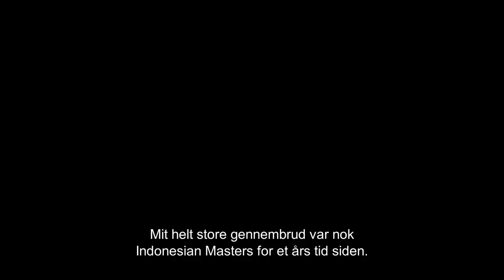Min begyndelse: Badmintonspiller Anders Antonsen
”Lige så længe jeg kan huske, har jeg spillet og leget med ketsjere.”

Nu kan du lære badmintonspiller Anders Antonsen endnu bedre at kende, når han ser tilbage på den tid, hvor han som 6-årig startede til badminton i Aarhus, satte flueben ved Indonesian Masters og drømmen om at tage til OL og vinde medaljer.

’Min begyndelse’ er en serie, hvor vi møder en række OL-atleter til en snak om, hvordan det hele startede, og hvad de drømmer om at opnå til OL i Tokyo.

Du kan glæde dig til også at møde Laser Radial-sejler Anne-Marie Rindom, roer Christina Juhl Johansen, bordtennisspiller Jonathan Groth, atletikudøver Sara Slott og kajakroer Emma Aastrand Jørgensen.

’Min begyndelse’ med håndboldspiller Mads Mensah Larsen og cykelrytter Lasse Norman Hansen er allerede ude.